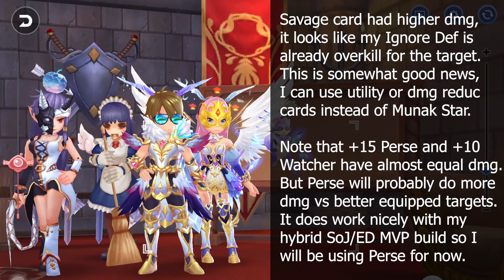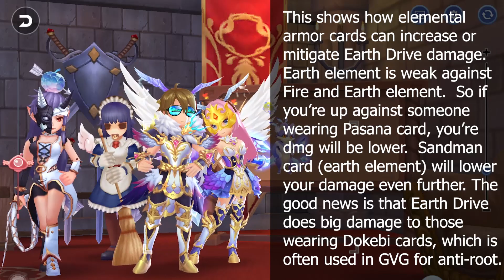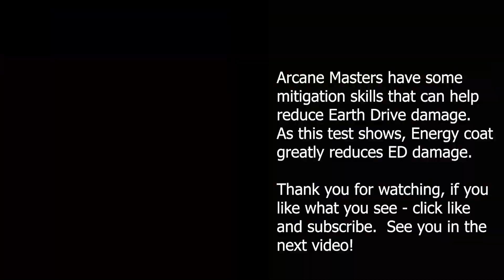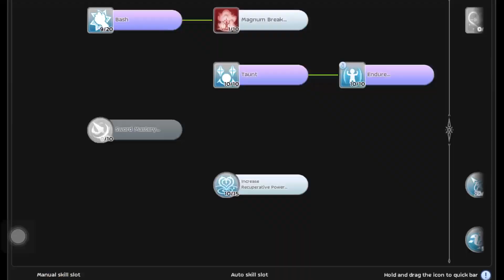Earth Drive PVP Build Damage Test / Divine Avenger / Ragnarok M Eternal Love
In this video I test different
weapons, headgear, armor, and cards
to see which ones give the most Earth Drive damage in PVP.

Hopefully this video will
answer some of your questions
about Earth Drive gear for PVP use.

I also included some tips on
how to counter or mitigate
Earth Drive damage, for those on the other side facing Divine avengers.

Don't hesitate to share your experience and thoughts about Earthdrive in the comments section.

As always, I hope this video finds you safe and well.